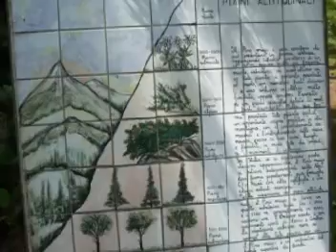Ladysmith Black Mambazo ft Manu Dibango - Wimoweh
Does anybody know the lyrics of this song?